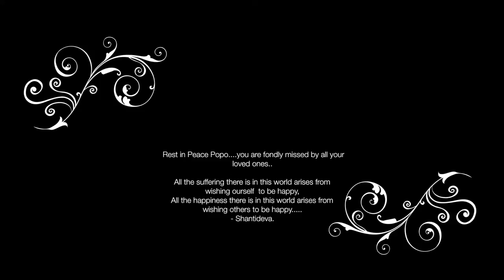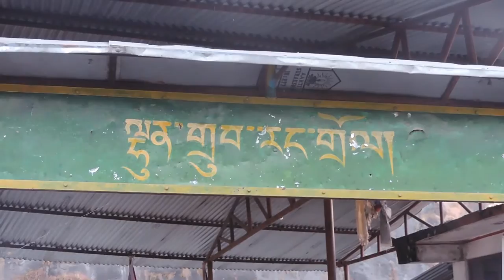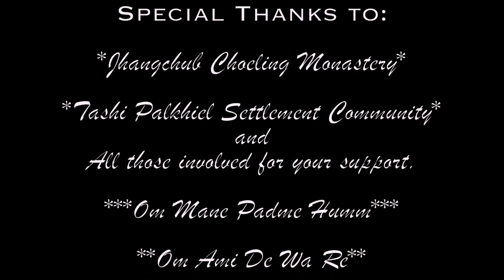Funeral of Popo Karma Tsewang Gyurmey